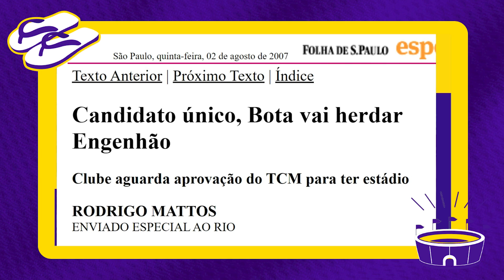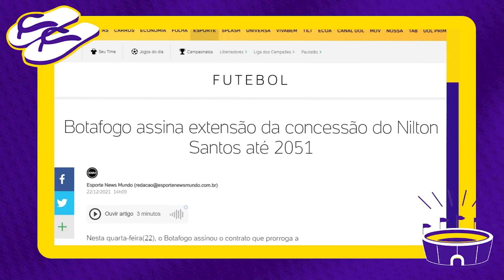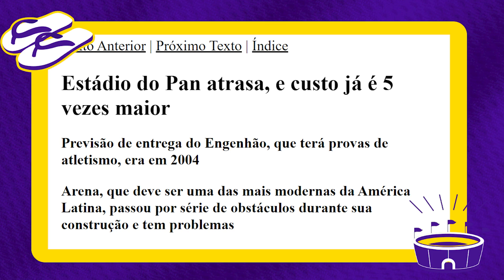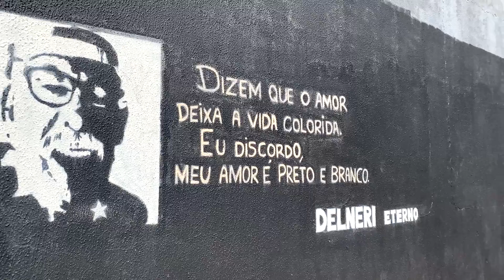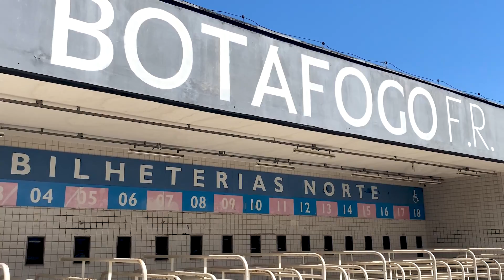ESTÁDIO VAZIO E PÉSSIMO JOGO NO NILTON SANTOS!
O Rio de Janeiro continua lindo, mas o Botafogo.

Visitei o estádio do Nilton Santos, conhecido como Engenhão, só que fiquei muito chateado porque o estádio tava extremamente vazio, sem vida. A torcida parece não acreditar muito no time, que em campo mostrou ser apático. Será que com o John Textor agora vai? Torcendo pra que sim!

🔔 Não esquece de ativar a sineta! Assim você não perde nenhum conteúdo do canal!

- Kwai: O Chinelero

apresentação, roteiro, edição e pós-produção: KARL | @karlzinho
captação e mídias: CAROL | @carolssimon